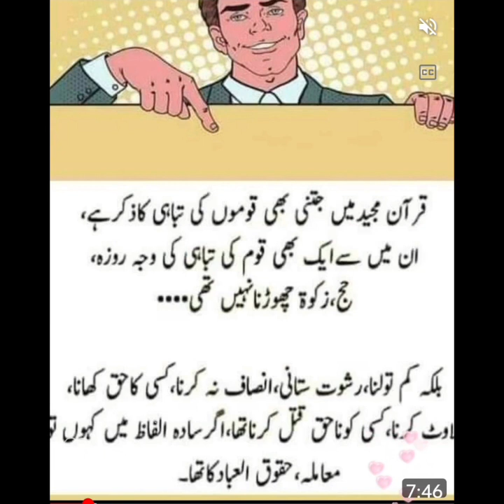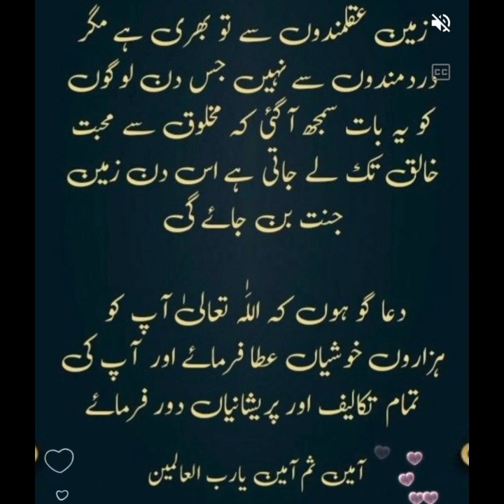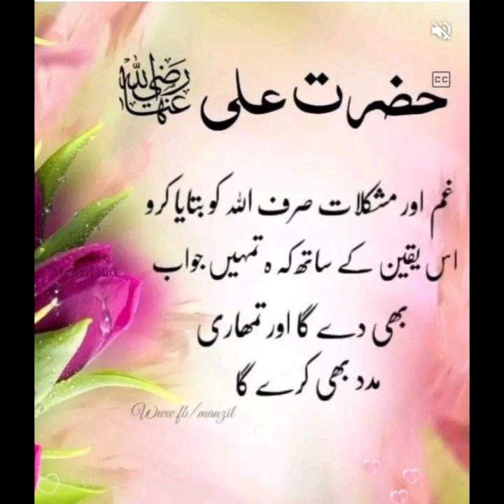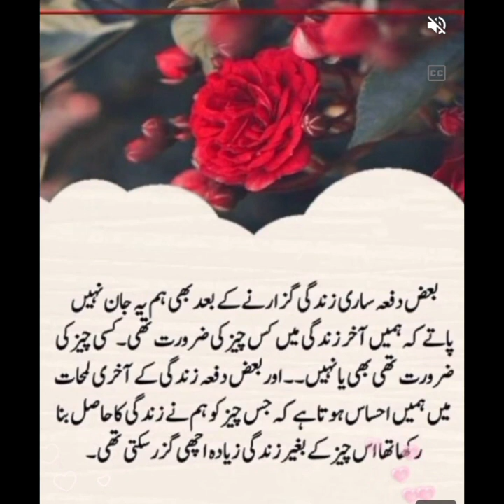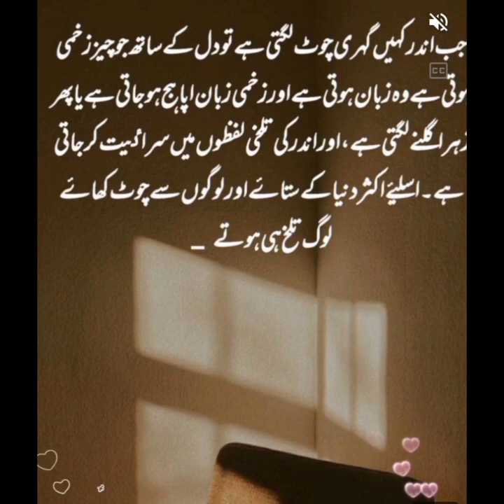Islamic Motivational Quotes In Urdu / Best Quotes In Urdu New Collection True Lines 👍✅.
Best Quotes
Islamic shayari
sad Quotes
motivational

Rasool Allah SAW ki Hadees sharif
Akhlaq ki baatein